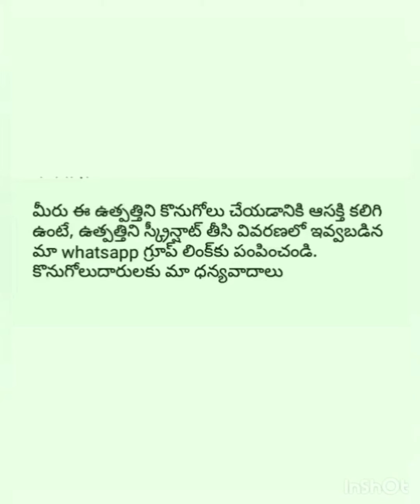Patola saree|By Ratnapriya Online Business